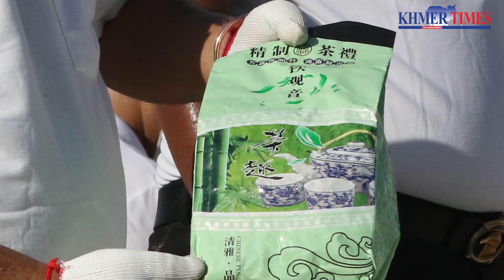60 tonnes of drugs destroyed amid calls for joint efforts to combat menace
While presiding over the International Day Against Drug Abuse and Trafficking celebration yesterday, Minister of Interior Sar Kheng gave out a set of recommendations to combat drug-related crimes and improve rehabilitation of victims of drug abuse.